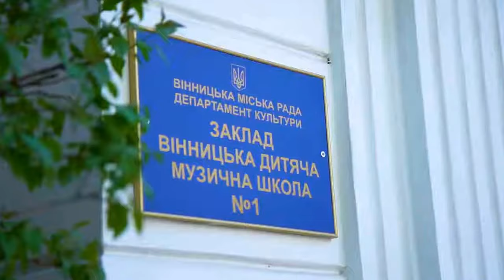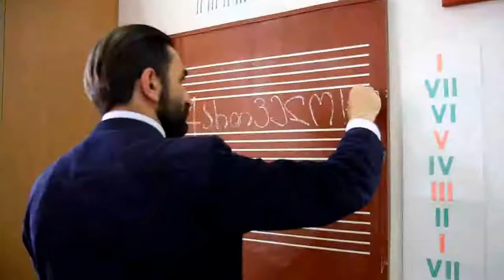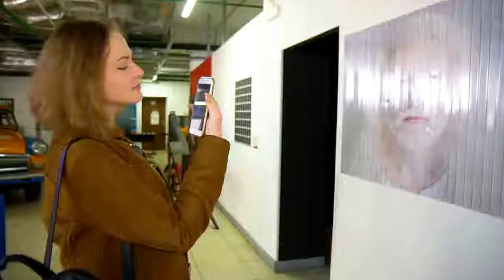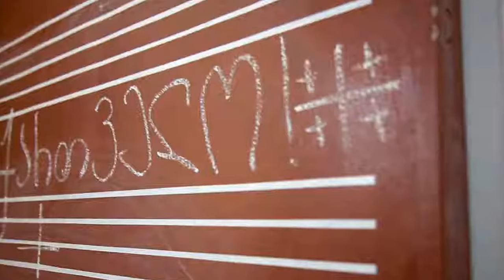"Золотий птах"-2018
Відео Ельміри Небесної